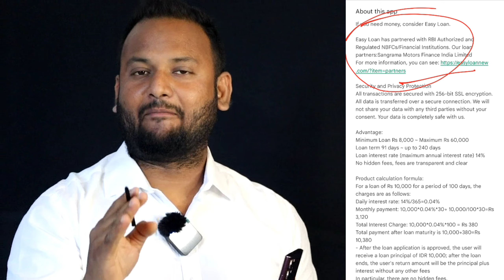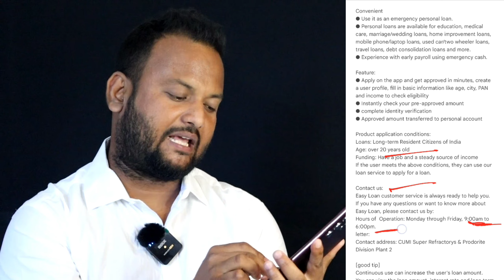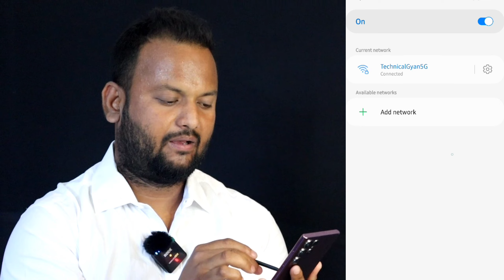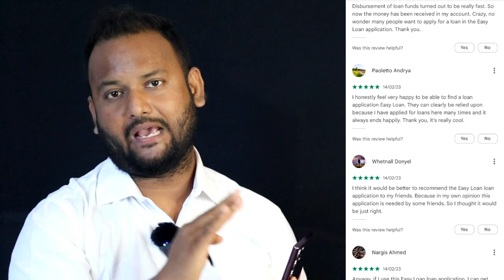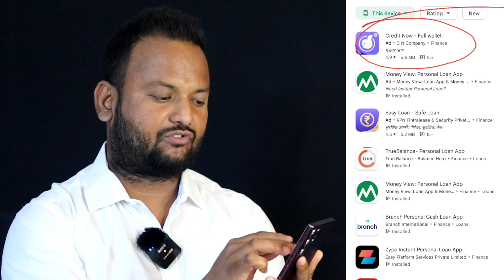Get FAST APPROVAL without KYC ₹60,000 ✅️-Loan without Cibil & Income Proof | New Loan App Today 2023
Queries ✅️

FIRST TIME Loan ₹10,000
without KYC loan
without Documents Personal Loan 2023
2000 loan kaise le
20000 loan kaise le
bina pan card ke loan kaise le
bina aadhar card bina
pan card ke loan kaise le
bina aadhar card ke loan kaise le
branch app se loan kaise le live demo
live demo branch app
branch app se loan
true balance se loan kaise le live demo
sbi loan kotak se loan financial freedom
axis bank se loan new loan app
aadhar se loan apply kaise kare
Super FAST loan APP
 without kyc loan new app 2023
without interest loan
2023 new loan app
Only kyc loan new app 2023